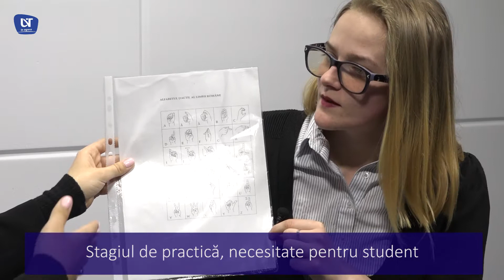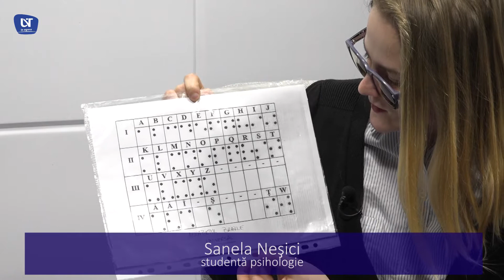Stagiul de practică, necesitate pentru studenți @UVT TV